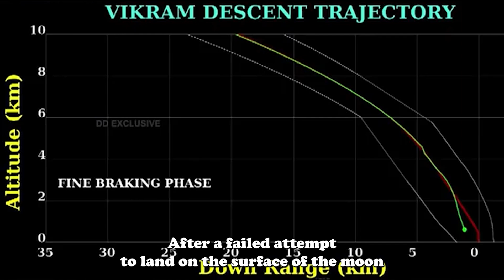ISRO: The Next 10 Years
ISRO has some very ambitious plans for the next 10 years!